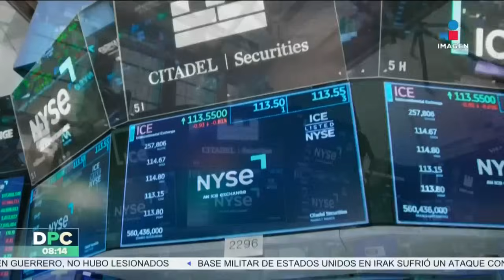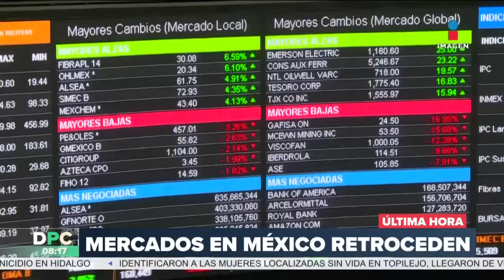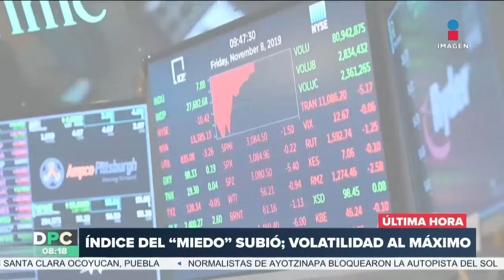Bolsas de valores del mundo registraron caídas el lunes, ¿qué ocurrió? | DPC con Nacho Lozano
Las bolsas de valores del mundo registraron caídas ayer, ¿qué ocurrió? Nacho Lozano los explica: